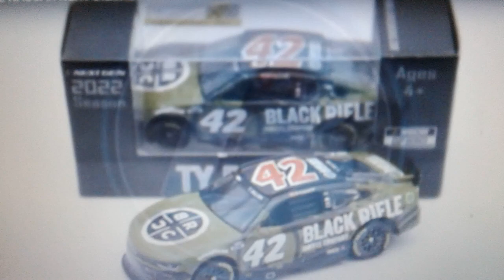Me when seeing a Ty Dillon diecast................